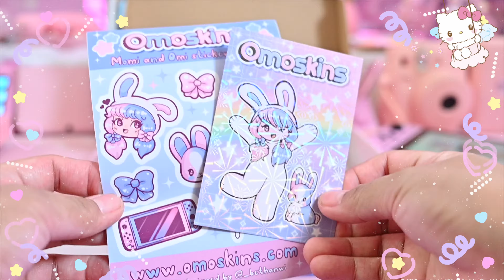Super Kawaii Switch Case! Omoskins Goldfishkang Collab! 💕💕💕 Kawaii Unboxing ❤️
Watch me Unbox and Install This Super Kawaii Case!